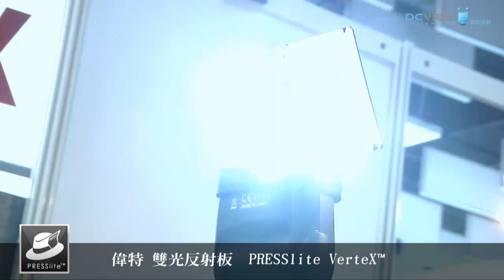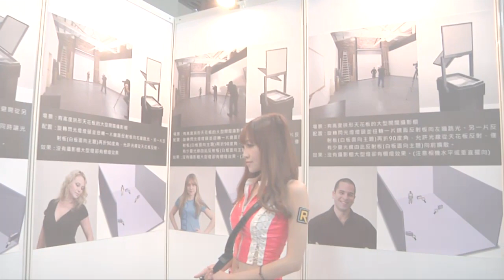PRESSlite VerteX 偉特雙光反射板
專訪：祿來科技總經理 楊甫元